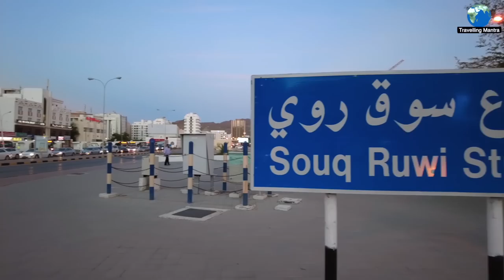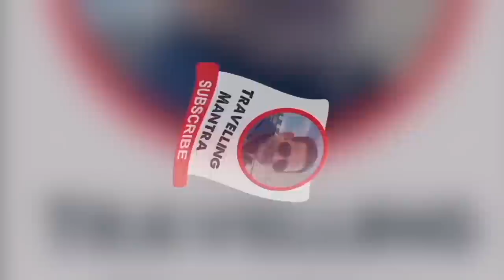Street Market of Muscat , Oman | Ruwi Market I Travelling Mantra I Oman Part 10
In this video we will visit Ruwi market of Muscat Oman. Ruwi is a commercial hub and the main business area of Muscat, the capital of Oman.